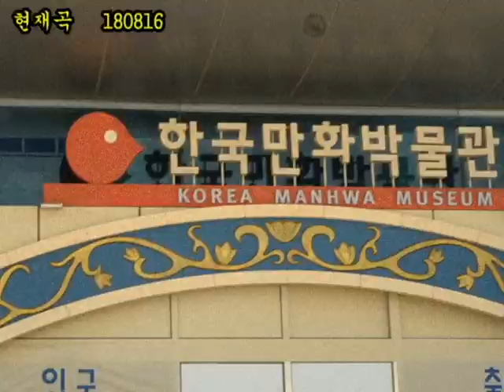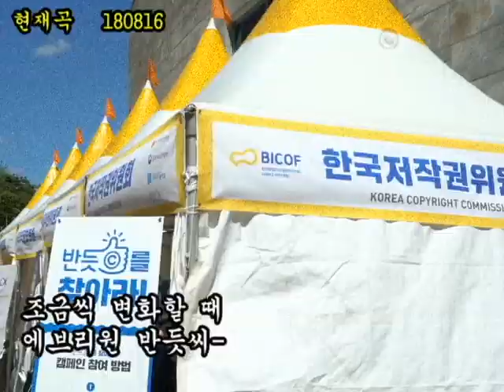반듯ⓒ 저작권 서포터즈 8월 1차 영상_포카걸즈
[제21회 부천국제만화축제와 연계한 반듯ⓒ 캠페인 홍보]

제21회 부천국제만화축제에서
저작권쏭과 함께 반듯ⓒ 캠페인을
만나볼까요?